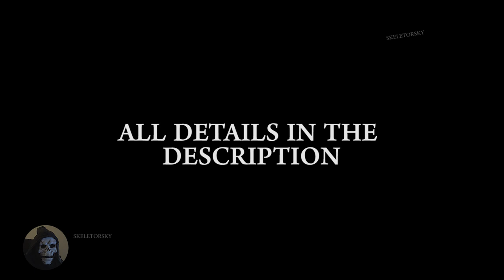Kevin Smith v Skeletor and He-Man Parody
He-Man v Skeletor Fighting Game. It's a fan production created by one person, ME ;)

My Game ;) Elon Musk vs Mark Zuckerberg ; ) play for free

Also, there will be more animated parodies, and more games made by me.

My game parodies the famous animated series: He-Man and the Masters of the Universe.
The game was created for the premiere of the new version of the series on Netflix. Kevin Smith vs Skeletor and He-Man: fighting game

My film is not to offend anyone is a parody referring to the new series: Masters of the Universe: Revelation.
Netflix series, director Kevin Smith.